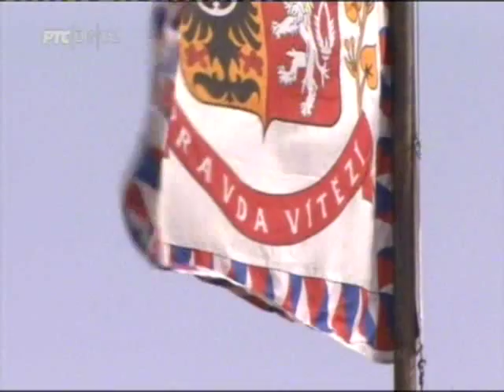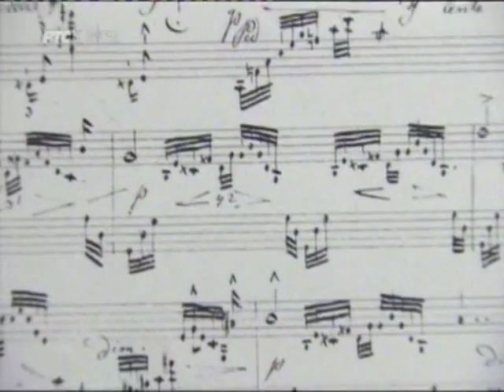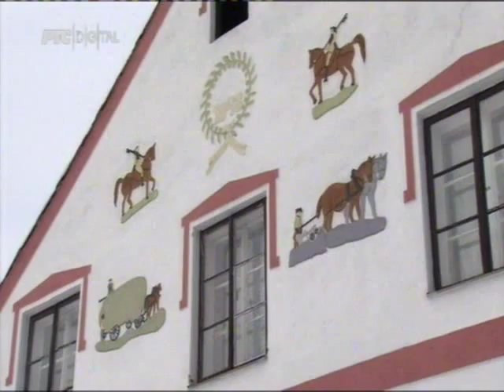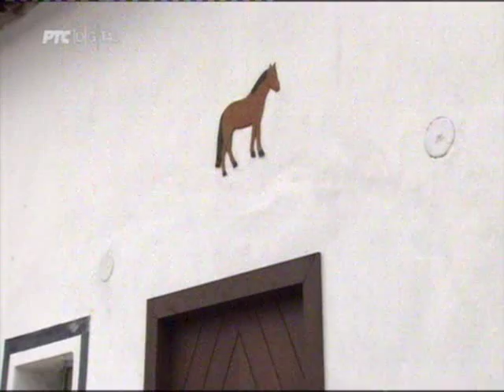Благо из прошлости: Чешка република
Праг, главни град Чешке, назван је Златни Праг у 14. веку, када се развијао као центар Европе. Грађевине из разних периода дуге историје овог града изграђеног у 9. веку и увршћеног на листу светске баштине, одувек привлаче посетиоце.

Поред Прага и многи други градови и места у Чешкој нашли су се на поменутој Унесковој листи - град и замак Литомишл у коме је рођен Беџих Сметана, Чешки Крумлов, Телч у коме постоји низ од 71 здања изграђеног у ренесансном стилу, село Холашовице, град Оломоуц. О њима ће бити речи у новој епизоди јапанског документарног серијала.